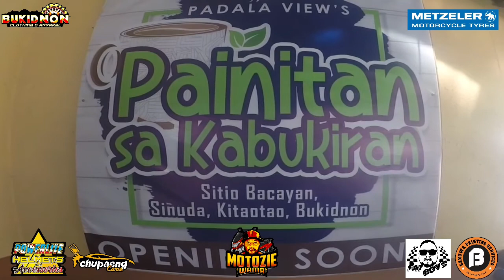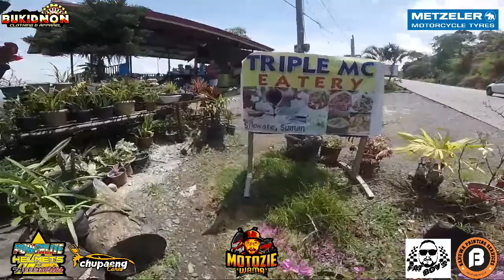Padala View's Sitio Bacayan, Sinuda Kitaotao,Bukidnon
walang signal 😂